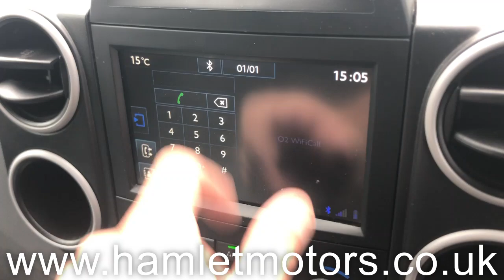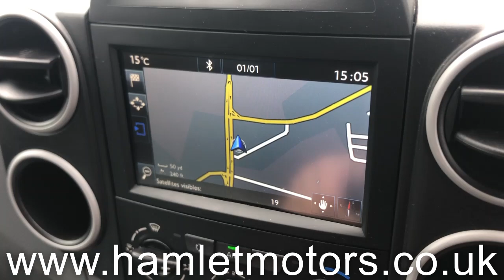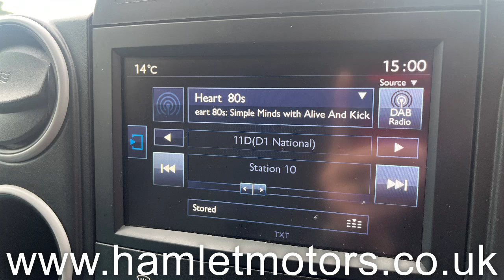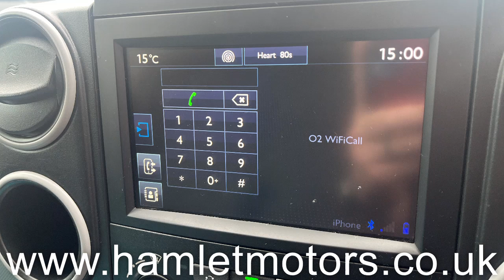2018 Peugeot Partner Professional